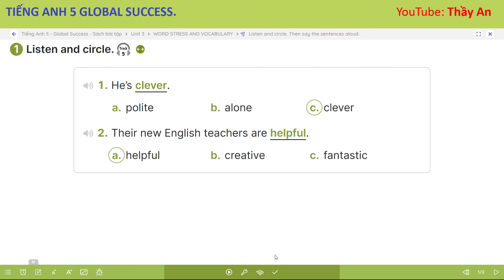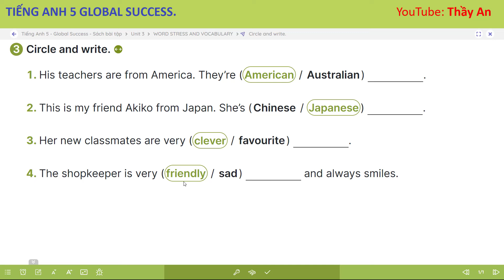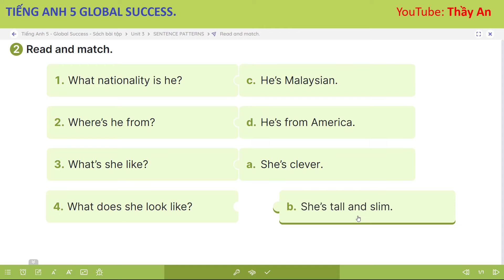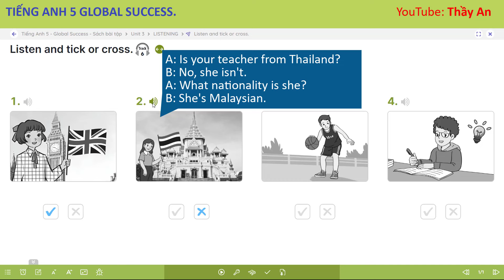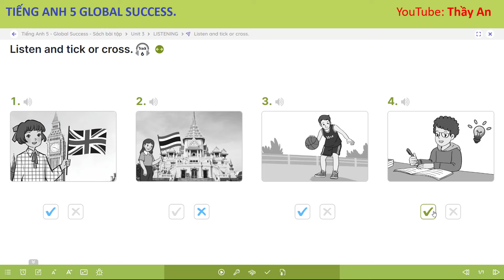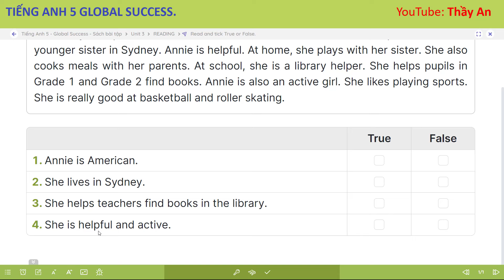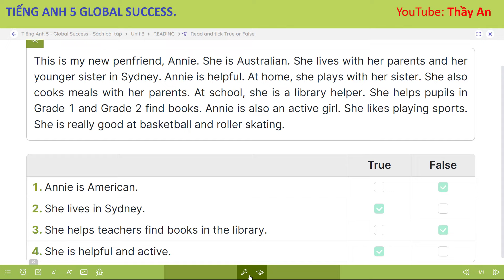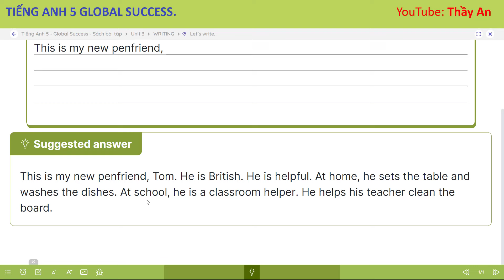UNIT 3. MY FOREIGN FRIENDS I Sách bài tập TIẾNG ANH 5 GLOBAL SUCCESS MỚI 2024 -2025.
Các em xem những video khác Sách Tiếng Anh 5 Global Success Mới 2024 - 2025 tại đây nhé!

Unit 10. Our school trip